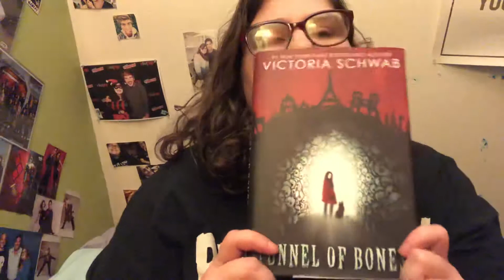New channel name!!!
It’s time for a change. I been thinking about this a lot and this new name fit me really well. I promise too post more frequently now that I have the time and I’m feeling so much better. Thank you guys so much for all the support.